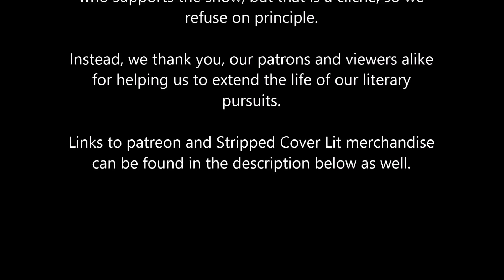Let's Read - The Pearl Part 1 (John Steinbeck)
A little known classic from a legendary author, join us on our read through of The Pearl by John Steinbeck.

LHW // Frannie // Autumn Magro // Mark Jackson // Michaelis// Howard McEwan// Gail Doughty// but especially Richard Bruna // Heather Snow// Kristen Pesta// Emily Hann// Joni Lucido// James, Just James// Ben Redmond// Dennis Poretsky// Brennon Hargrave// Jenifer Boyd// Rachel Wiest// Marie Schuller// The PostmodernProle

$5
You've arrived.